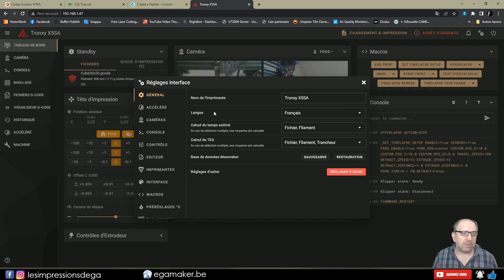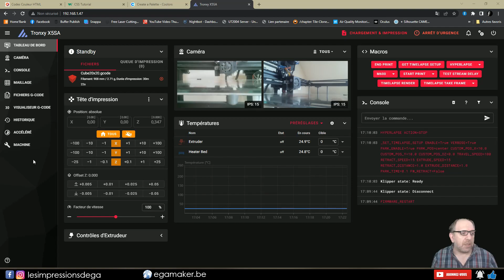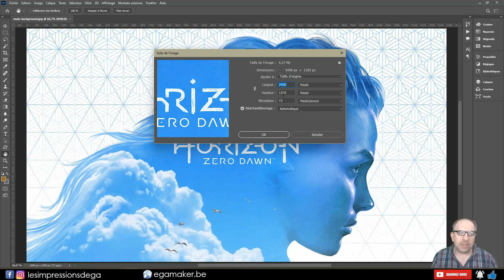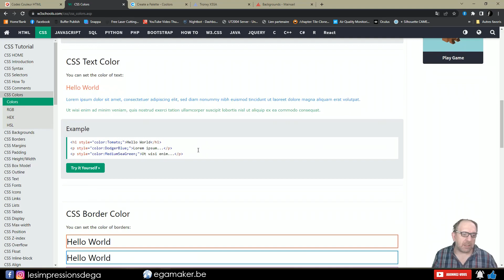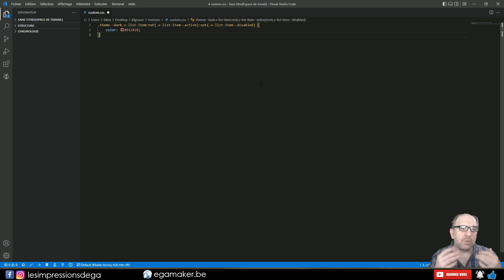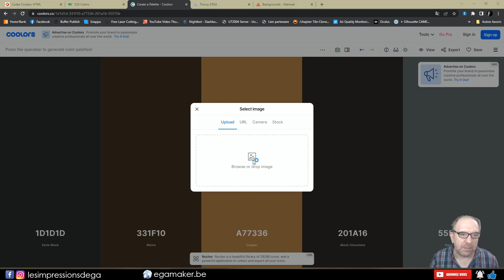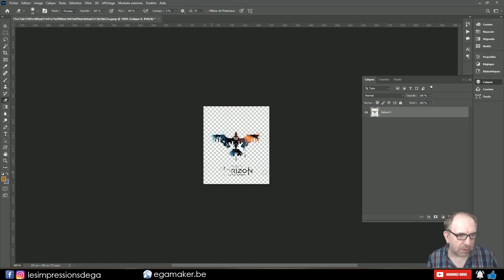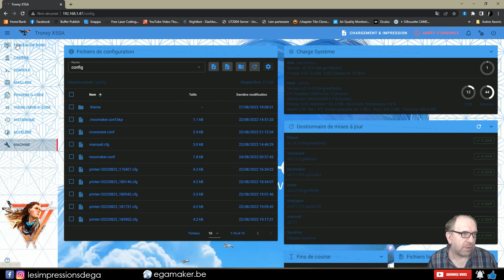Création de thème pour Klipper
Voici quelques astuces pour réaliser vous mêmes un thème pour votre interface klipper
 ✔️ Le nécessaire ✔️